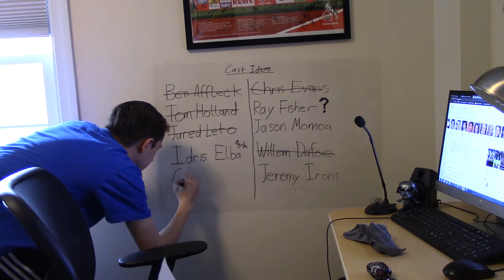Making a student film during the Pandemic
This is a small editing montage where I share what it was like to create a student film during the Covid-19 pandemic.